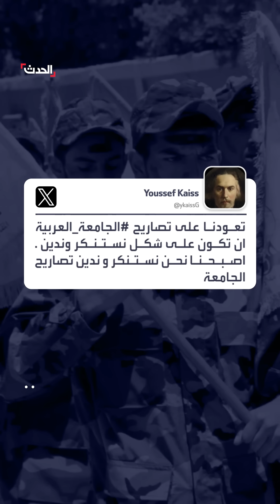"حزب الله إرهابي".. غضب على منصات التواصل بعد قرار الجامعة العربية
"حزب_الله إرهابي ونص.. إذا لم يكن الحزب إرهابي فمن الإرهابي إذاً؟".. غضب وسخط يغزو منصات التواصل بعد إزالة الجامعة العربية لحزب الله من قائمة الإرهاب.. والسنيورة عن القرار: هدية مجانية

لمعرفة أحدث المستجدات.. عبر البث المباشر من هنا ⤵
وبإمكانكم متابعة الحدث على منصات التواصل